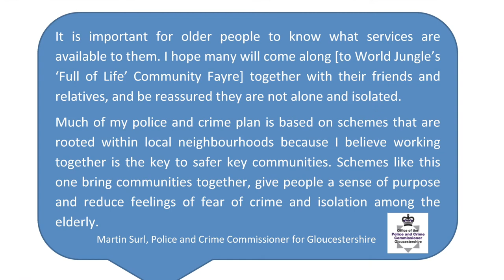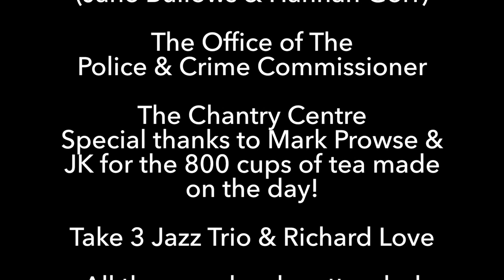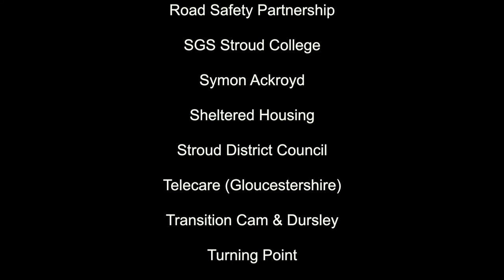Full of Life Community Fayre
World Jungle's Full of Life Community Fayre at the Chantry Centre Community Hub in Dursley, Gloucestershire on Thursday 16th October 2014.